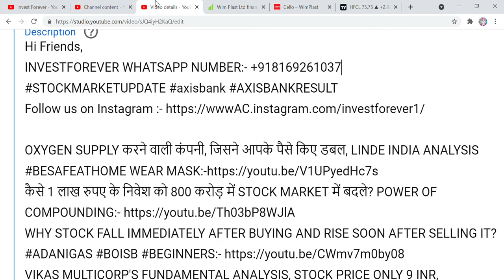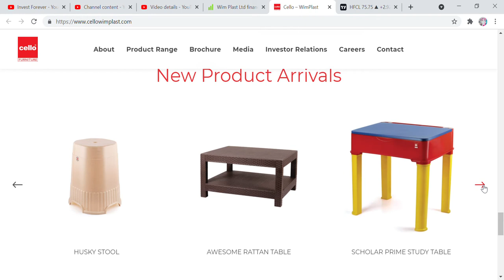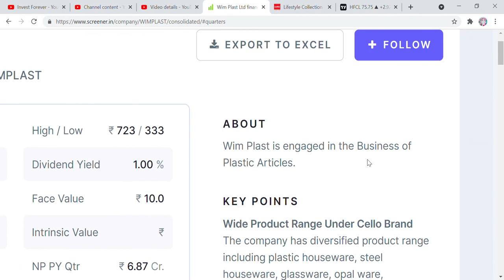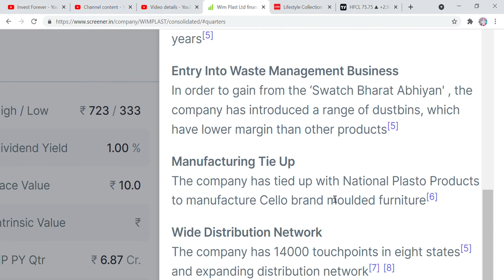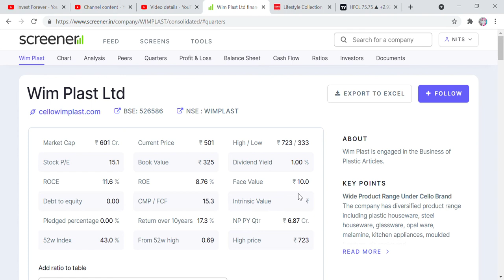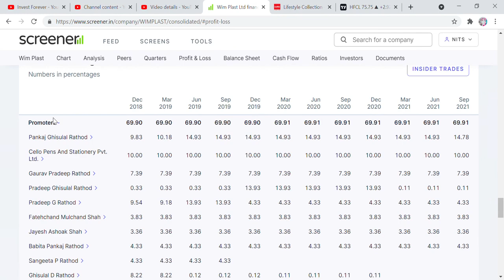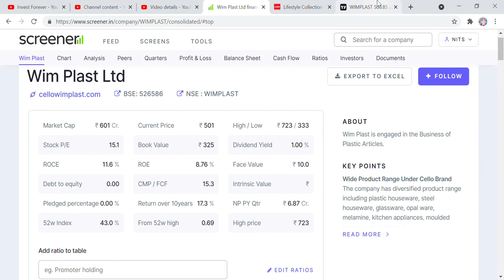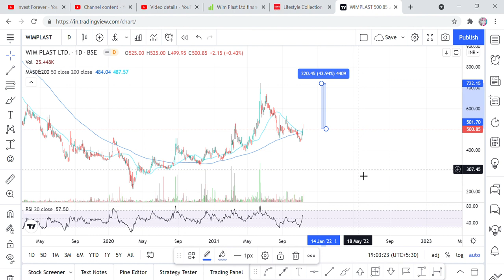CHART OF THE WEEK, CELLO FURNITURE, WIMPLAST STOCK ANALYSIS, TARGET 723 RS, OPEN UP THEME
Hi Friends,